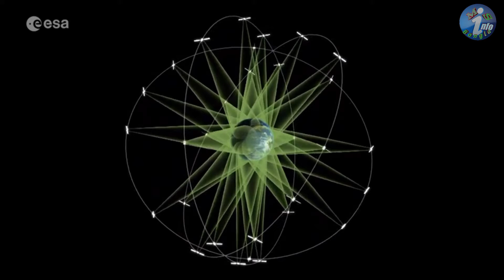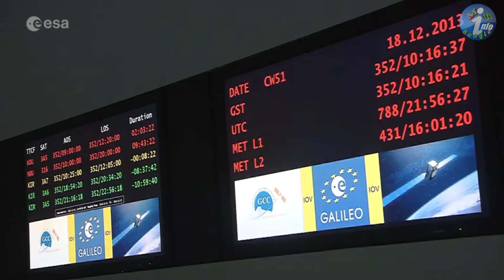Galileo Satellite:আগামী 2 ডিসেম্বর লঞ্চ হবেগ্যালিলিও স্যাটেলাইট, জানিয়েছেন ইউরোপিয়ানস্পেস এজেন্সি।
Galileo Satellite:আগামী 2 ডিসেম্বর লঞ্চ হবেগ্যালিলিও স্যাটেলাইট, জানিয়েছেন ইউরোপিয়ানস্পেস এজেন্সি। MS Info Bangla